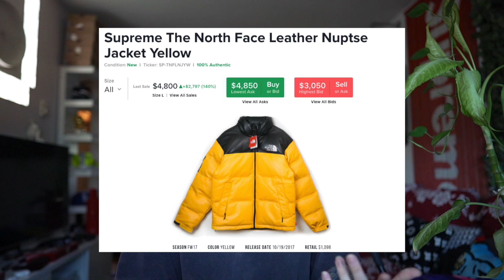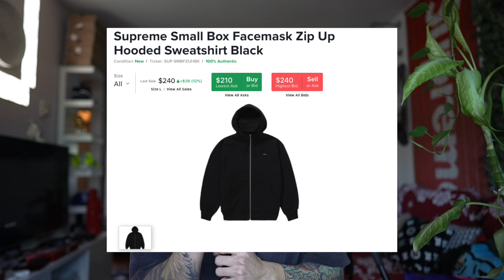This Is The WORST Supreme North Face Collab! Complete Supreme Droplist!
In this video we discuss the Supreme collaboration with The North Face and it is by far one of the worst Supreme TNF collaborations I have seen in quite sometime! They are also dropping the arcade game and I am genuinely curious if this will resell. I don't know how many they will make but it could be a very good investment and actually be the best resell item! That being said it is risky. There are still some good investments like the Supreme lipstick restock!